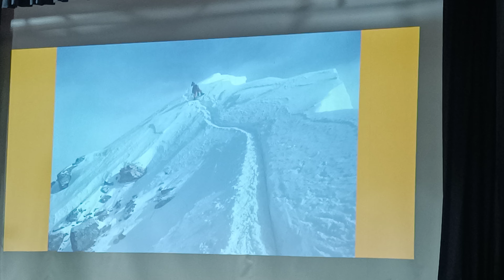এভারেস্ট জয়ের গল্প নিয়ে বাবর আলী প্রিমিয়ার ইউনিভার্সিটিতে।mounteverest babarali,premier university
বাবর আলী (জন্ম: ১৯৯১) একজন বাংলাদেশী পর্বতারোহী এবং চিকিৎসক, যিনি ষষ্ঠ বাংলাদেশী হিসেবে মাউন্ট এভারেস্ট জয় করেছেন। তিনি ২০২৪ খ্রিষ্টাব্দের ১৯ মে বাংলাদেশ সময় সকাল সাড়ে ৮ টায় এভারেস্ট পর্বত জয় করেন।
চট্টগ্রামের হাটহাজারীর বুড়িশ্চর এলাকার লেয়াকত আলী এবং লুৎফুন্নাহার বেগমের দ্বিতীয় সন্তান বাবর ছিলেন চট্টগ্রাম মেডিকেল কলেজের ৫১ তম ব্যাচের ছাত্র। কিছুদিন জনস্বাস্থ্য কর্মকর্তা হিসেবে কাজ করলেও আগের অভিযানের সময় ছুটি না মেলায় চাকরি ছেড়ে দেন তিনি।

বাংলাদেশ থেকে বাবর আলী নেপালের উদ্দেশে রওনা হয়েছিলেন ২০২৪ খ্রিস্টাব্দের ১ এপ্রিল। প্রস্তুতিমূলক কাজ শেষ করে ৪ এপ্রিল কাঠমান্ডু থেকে উড়ে যান লুকলা বিমানবন্দরে। এরপর পথচলা শুরু করেন এভারেস্ট বেজক্যাম্পের উদ্দেশে। সেখানে পৌঁছান ১০ এপ্রিল। ১৪ মে মাঝরাতে বেজক্যাম্প থেকে বাবরের যাত্রা শুরু হয় চূড়া অভিমুখে। ১৫ মে সকালে পৌঁছে যান ক্যাম্প ২-এ। পরিকল্পনা অনুযায়ী, সেখানে দুই রাত কাটিয়ে বাবর উঠে যান ক্যাম্প ৩–এ। সেখান থেকে ১৮ মে পৌঁছান ক্যাম্প ৪-এ। ২৬ হাজার ফুট উচ্চতার এই ক্যাম্পের ওপরের অংশকে বলা হয় ‘ডেথ জোন’। ১৮ মে মাঝরাতে আবারও শুরু হয় বাবরের যাত্রা। ১৯ মে ভোরের প্রথম আলোয় ২৯ হাজার ৩১ ফুট উচ্চতার মাউন্ট এভারেস্টের শীর্ষে ওড়ান বাংলাদেশের লাল-সবুজ পতাকা 🇧🇩

২০১৯ সালে পরিবেশ রক্ষার ব্রত নিয়ে বাংলাদেশের ৬৪ জেলা হেঁটে পার করেন তিনি। এসব অভিযান নিয়ে লিখেছেন বই।

তিনি ২০২৩ খ্রিস্টাব্দের ১৩ এপ্রিল কাশ্মীরের রাজধানী শ্রীনগর থেকে সাইকেলযাত্রা শুরু করেছিলেন। এক মাসের চেষ্টায় প্রায় চার হাজার কিলোমিটার পথ পাড়ি দিয়ে তামিলনাড়ুর কন্যাকুমারী গিয়ে থেমেছিলেন তিনি। পথে যেতে যেতে ১৩টি রাজ্য ও কেন্দ্রশাসিত অঞ্চলের মনোরম দৃশ্য অবলোকন করার সুযোগ হয়েছিল তাঁর।

২০১৪ সাল থেকে তার পর্বতারোহণে পথচলা শুরু বাবরের। চট্টগ্রামের পর্বতারোহণ ক্লাব ভার্টিক্যাল ড্রিমার্স-এর প্রতিষ্ঠাতা সদস্য তিনি। এ ক্লাবের হয়েই গত দশ বছরে হিমালয়ের নানান শিখরে অভিযান করেছেন তিনি। ২০১৭ সালে ভারতের উত্তরকাশীর নেহেরু ইনস্টিটিউট অব মাউন্টেনিয়ারিং থেকে মৌলিক পর্বতারোহণ প্রশিক্ষণ সম্পন্ন করেন। ২০২২ সালে প্রথম বাংলাদেশি হিসেবে হিমালয়ের অন্যতম দুর্গম ও টেকনিক্যাল চূড়া আমা দাবলাম (২২,৩৪৯ ফুট) আরোহণ করেন বাবর।

সাইকেলিংয়ের পাশাপাশি এখন পর্যন্ত সারগো রি (৪ হাজার ৯৮৪ মিটার), সুরিয়া পিক (৫ হাজার ১৪৫ মি.), মাউন্ট ইয়ানাম (৬ হাজার ১১৬ মি.), মাউন্ট ফাবরাং (৬ হাজার ১৭২ মি.), মাউন্ট চাউ চাউ কাং নিলডা (৬ হাজার ৩০৩ মি.), মাউন্ট শিবা (৬ হাজার ১৪২ মি.), মাউন্ট রামজাক (৬ হাজার ৩১৮ মি.) ও চুলু ইস্ট (৬ হাজার ০৫৯ মি.) পর্বতের চূড়ায় উঠেছেন এই তরুণ।

২১শে মে, ২০২৪ তারিখে নেপালের স্থানীয় সময় ভোর ০৫:৫০ মিনিট (বাংলাদেশ সময় ০৬:০৫ মিনিট)-এ বাবর দাঁড়ালো বিশ্বের চতুর্থ শীর্ষ শৃঙ্গ লোৎসে চূড়াতে। এভারেস্ট জয়ের তিন দিন ধরে রুদ্ধশ্বাস প্রতীক্ষার হলো অবসান।

এটিই এই বাংলাদেশের কোন সন্তানের প্রথম লোৎসে সামিট এবং প্রথম একই অভিযানে দুইটি আটহাজারি শৃঙ্গ সামিট।